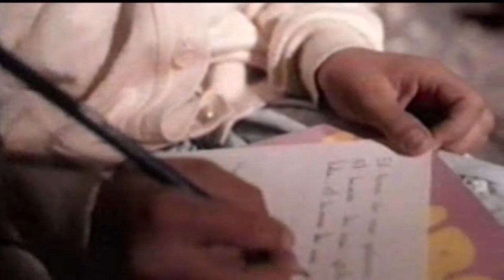Enigma-Return To Innocence.mp4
VideoClip 1996 VHS nº 62 Stereo